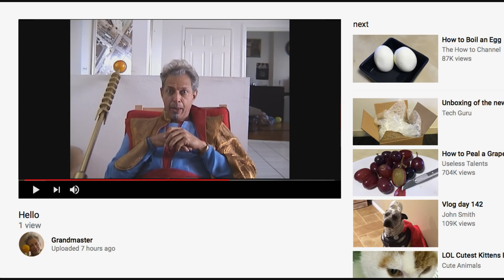Team Darryl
From the DVD.
YOUR WELCOME
I RECOMMEND DOWNLOADING THIS BEFORE IT THE MARVEL SNIPERS GET TO ME.